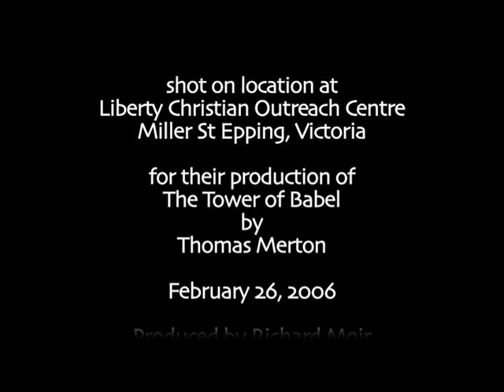Reg Evans last acting class